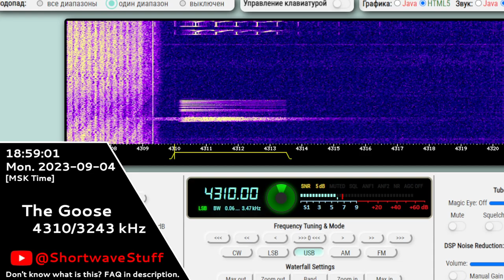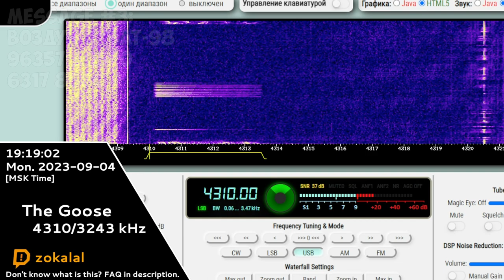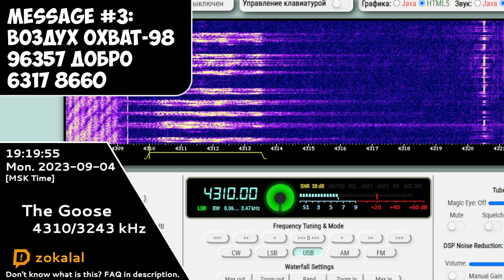The Goose | 04th September 2023 | Voice Messages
Timecodes:
Soon
Hope you will enjoy! 😉